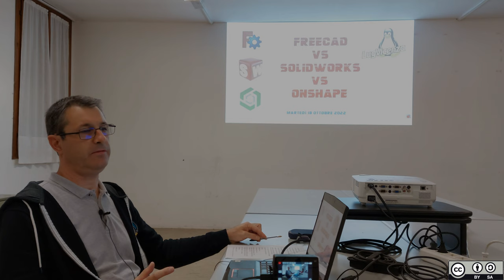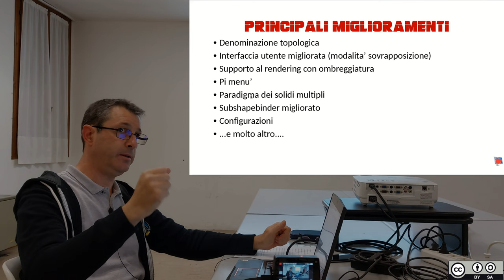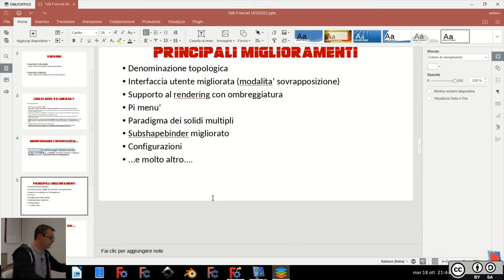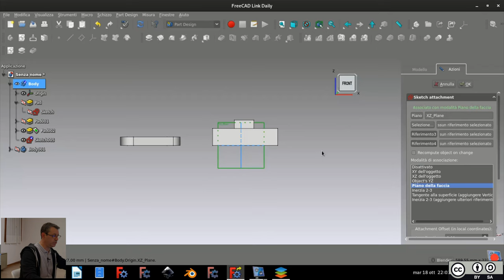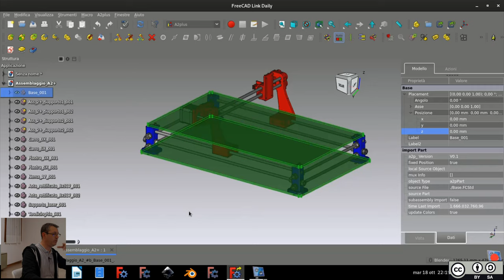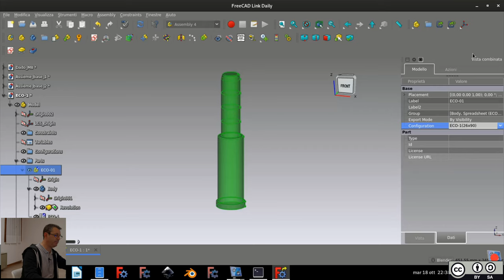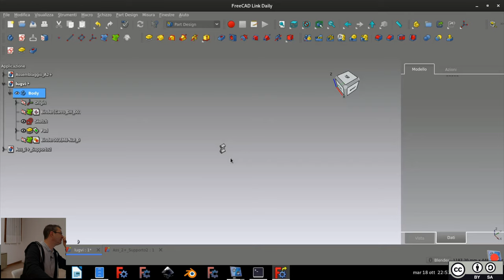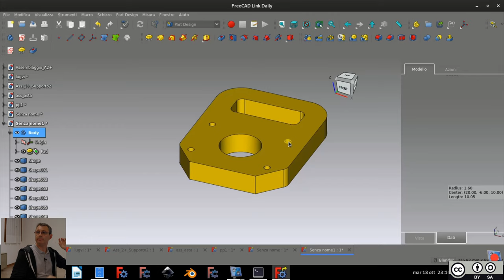FreeCAD vs Solidworks vs Onshape - Stefano Spagnolo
FreeCAD vs Solidworks vs Onshape
In questo talk vengono analizzate le versioni disponibili di Freecad (stable e branch) e come le nuove implementazioni presenti nella versione LinkDaily lo rendano competitivo con i blasonati software proprietari, sia nell'ambiente PartDesign che Assembly.